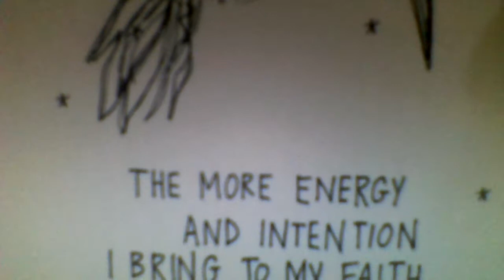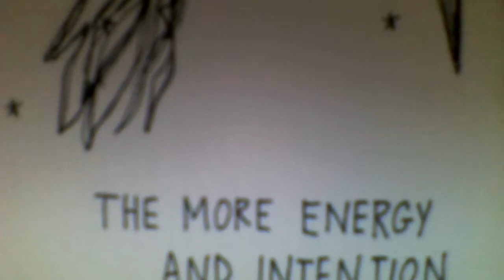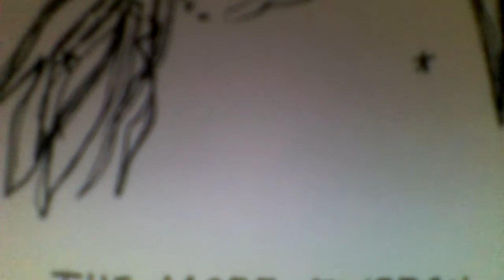Meditation on Faith! How simple it is to see faith in action everyday!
I am a Catalyst for Change, sharing my passion for helping people heal from the inside out. Assisting them in recovering from their own stuff that has them stuck including physical, emotional and mental baggage, so they can be who they were meant to be in this life. Showing people how to connect with their intuition , call upon their higher self and see the power of the I AM in their lives by healing their negative belief systems.
tammiymorrison. where we share our brand of positivity in this crazy world.